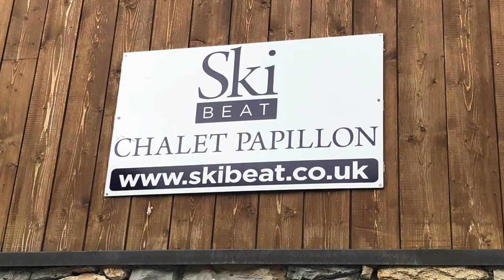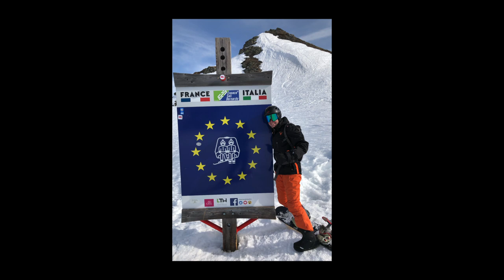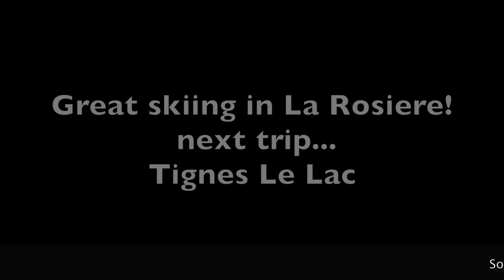Ski 19 La Rosiere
This video is about Ski 19 La Rosiere